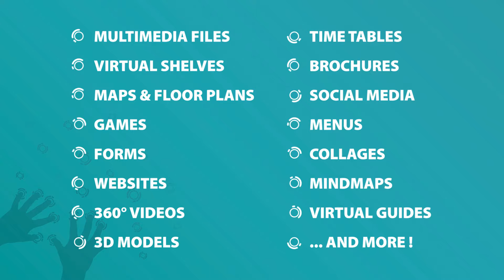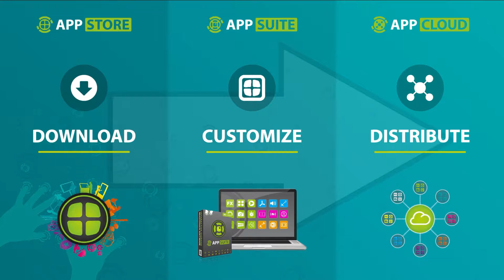MultiTouch Apps for all Touchscreens, Tables, Kiosks, Steles, Videowalls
MultiTouch Apps for all Touchscreens, Tables, Kiosks, Steles, Videowalls. 🔥 Click on 'Show More' for details (...)

Interactive digital signage solutions can be used in many areas: Take advantage of the combination of multitouch screens with ready-to-use, customizable apps for retail, point of sale, shopping malls, hotels, banks, museums, airports, cinemas, bars, clubs, public spaces, trade shows, exhibitions, events - and many more!

ABOUT EYEFACTIVE
Touch future. Together! eyefactive is the leading provider of large-scale multitouch screens, tables, steles, kiosk terminals & videowalls - hosting the world's first specialized app store for customizable touchscreen software. A pioneer of large-scale touch technologies since 2009, the company from Hamburg has been developing interactive systems with unlimited support for multitouch, multiuser and object-recognition.